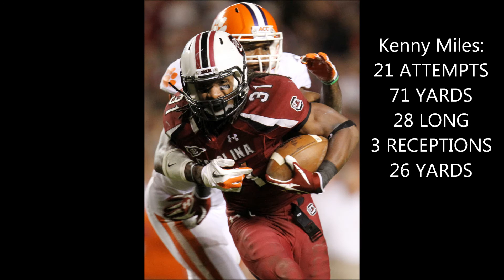South Carolina vs. Clemson 2011